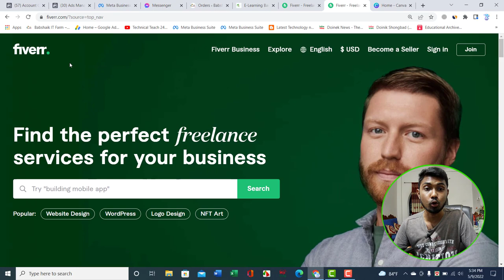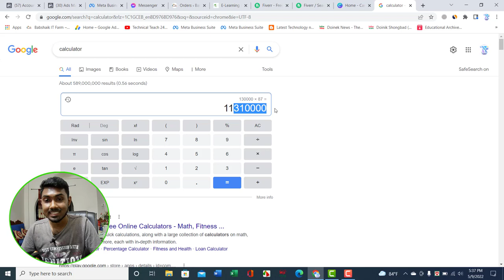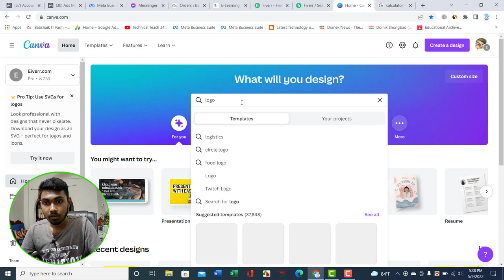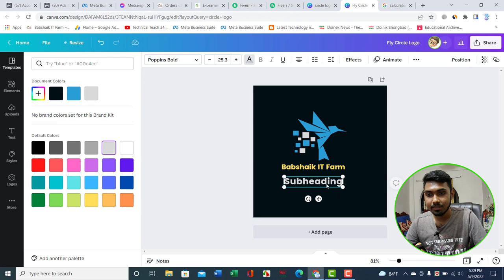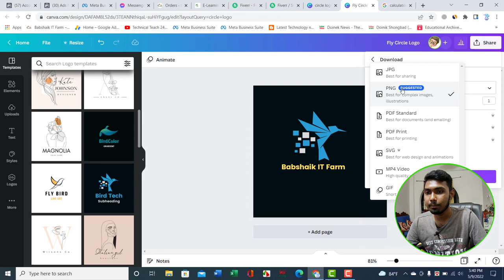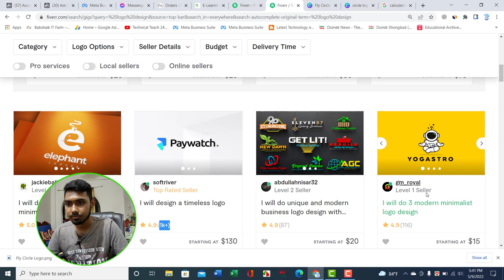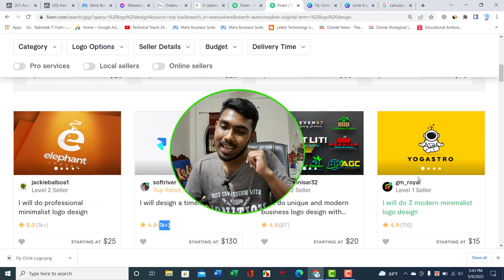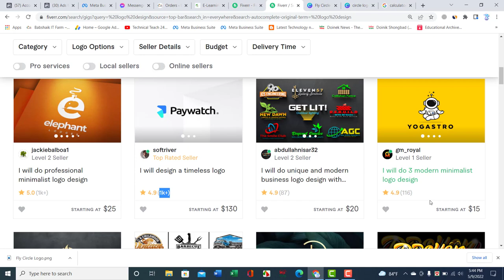[100% Trusted] সহজ কাজ করে প্রতিদিন ৫০০ টাকা ইনকাম।Online Income Bangla Tutorial 2022।Online Income💰